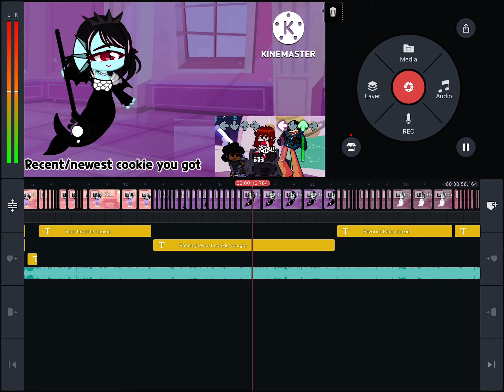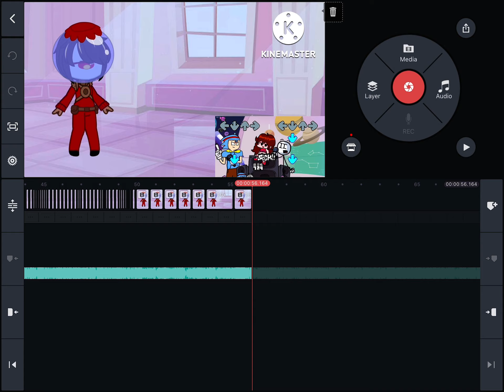Sneak peak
Discontinued or not? Idk at this point but I’ll try to finish this along with another vid